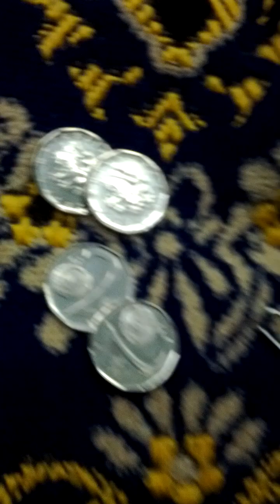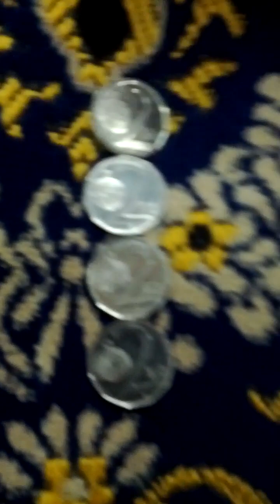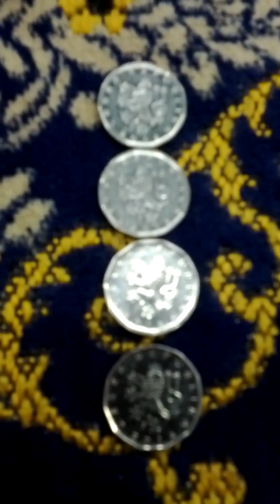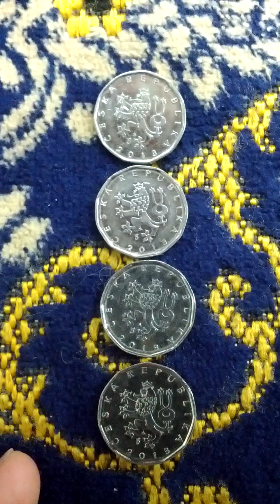Lots of Czecho Republic 2 Koruna 2013(AH 1435) Coins-03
Mon 15th May 2023(AH 1444 Shawwal 25th)...
These are lots of Czecho Republic 2 Koruna 2013(AH 1435) Coins..
And this is a part of Seoul Metro No 6 Line from Seok Gye(644) to Dol Go Ji(643).